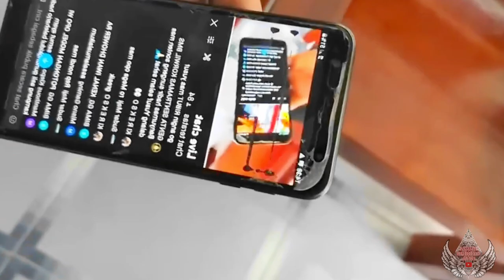(APRIL 2023) Jadwal Pagelaran Wayang Kulit Virtual. Tanggapan Neng Omah Lurr. Ki Yusuf Anshor